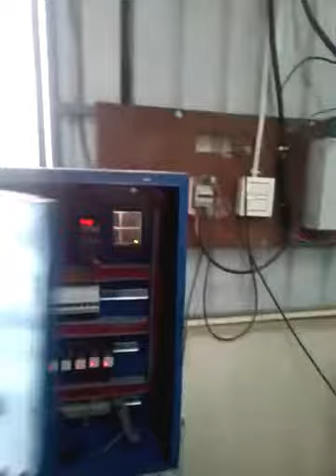namkeen frying machine Gromax Machinery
Namkeen Frying Machine Food processing at Growmax Machinery Sector -6,  Noida, Uttar Pradesh.